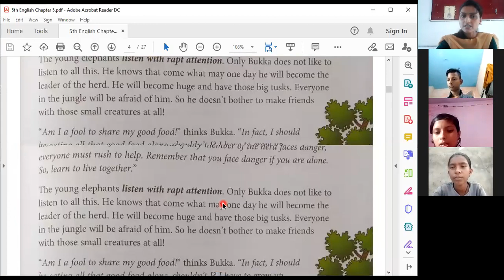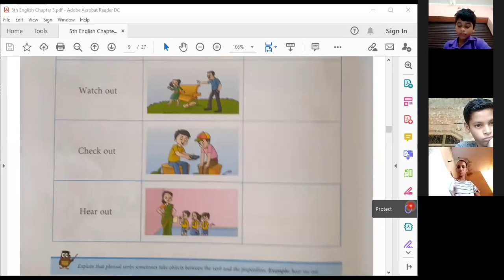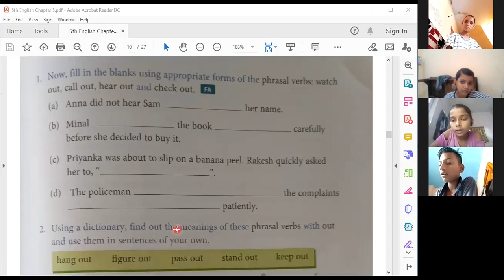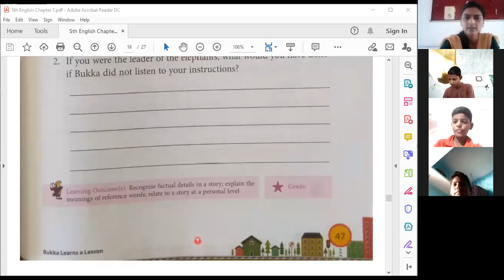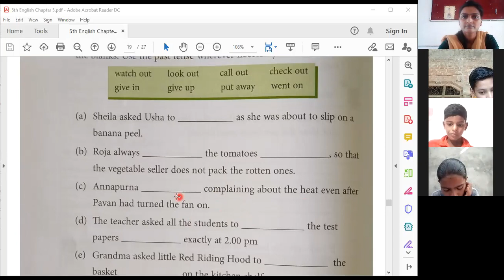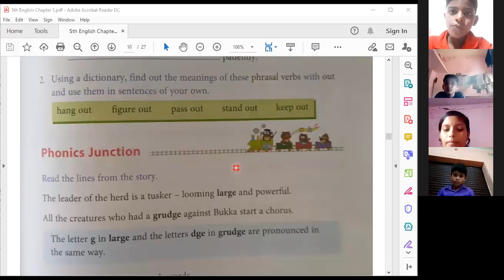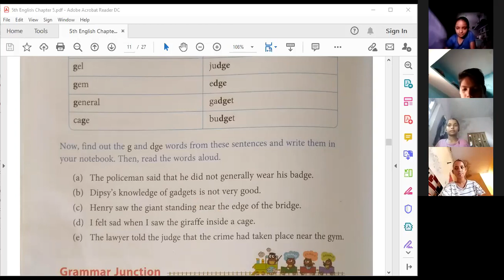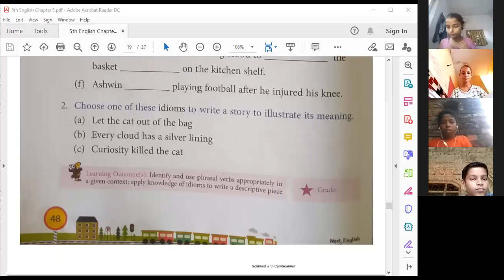Phrasal Verbs~ from Vocabulary Junction~Next English~ Chapter 5 Class 5